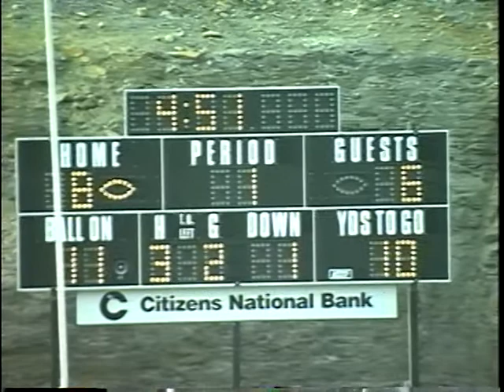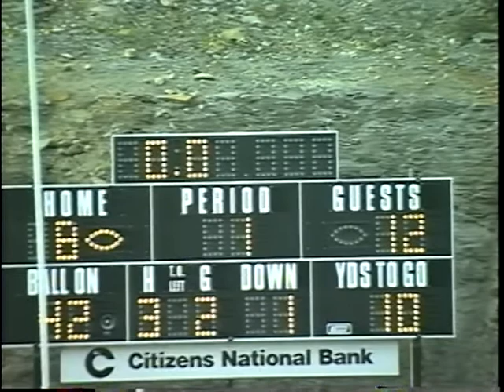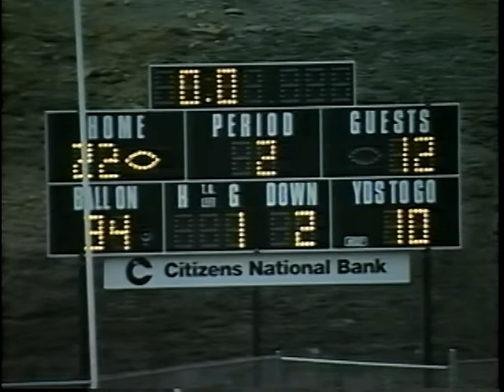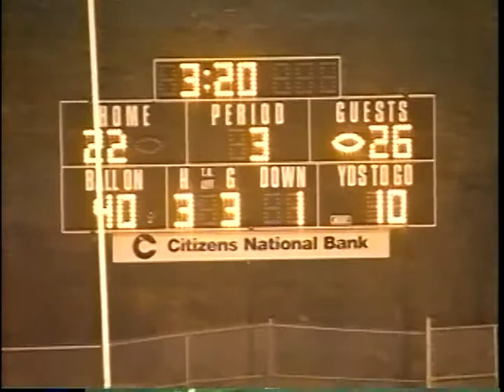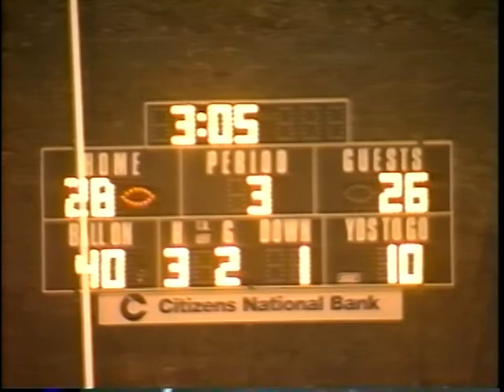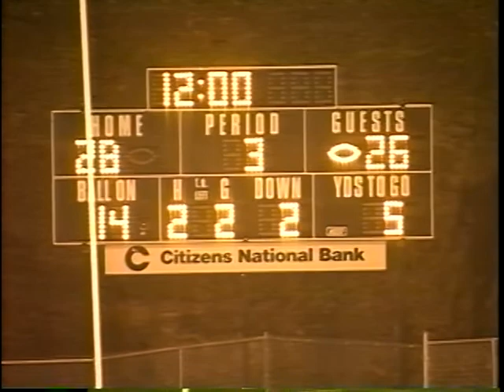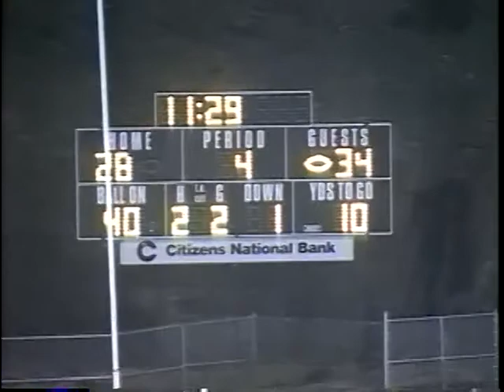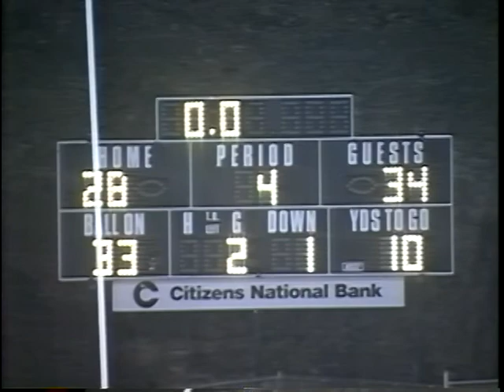Flashback Friday: Shelby Valley Vs South Floyd High School Football 2003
Flashback Friday: This week's trip into Gridiron Glory of yesteryear  takes us back to 2003 when Shelby Valley Vs South Floyd in some amazing high school football footage!